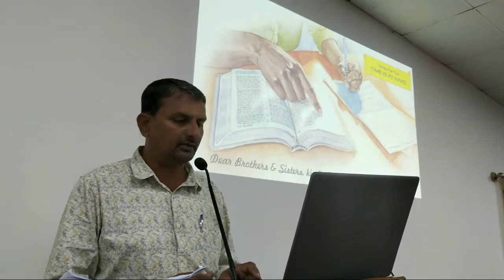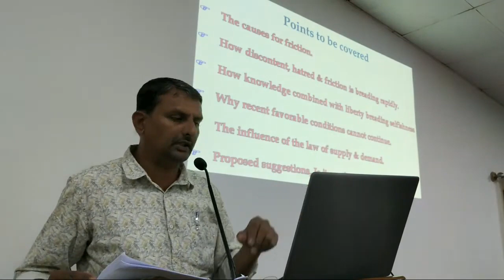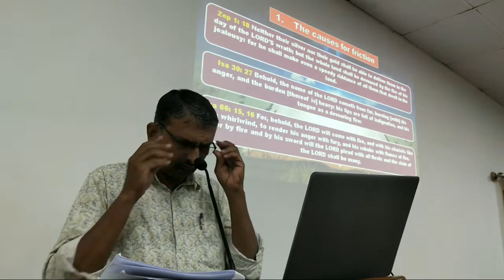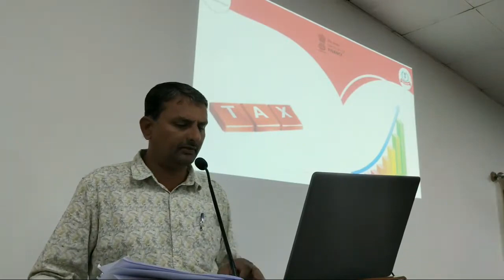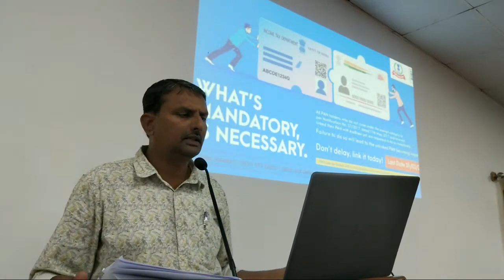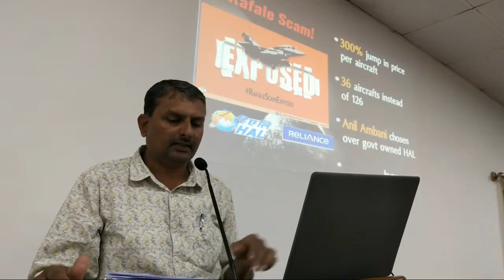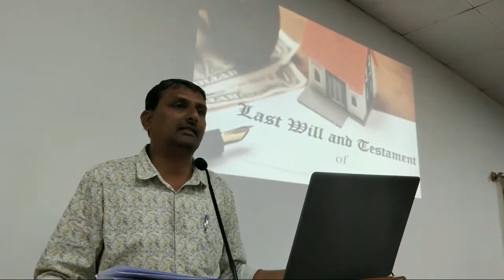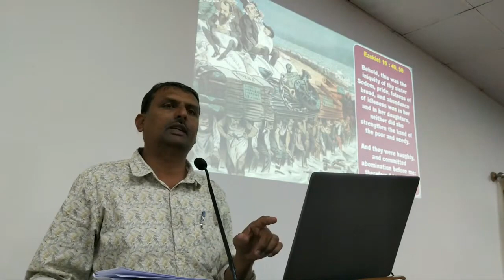4th vol - Social friction nearing combustion For Free Kannada Bible Study Contact Br Raju 8867768876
4th vol - Social friction nearing combustion For Free Kannada Bible Study Contact Br Raju 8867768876 - Jesus Loves Ministry